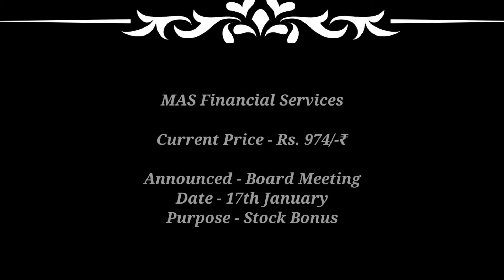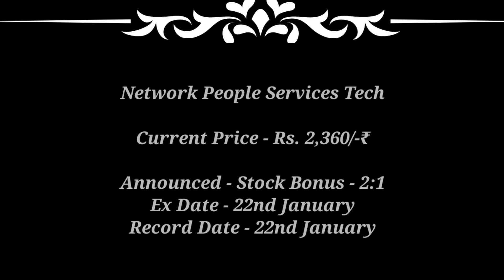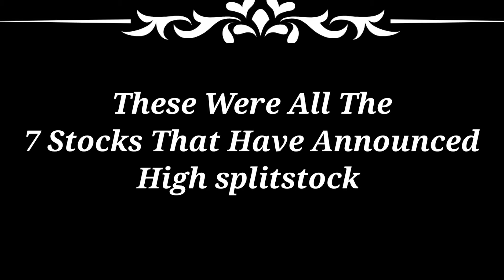TATA Steel + 7 Companies declare High Dividend Bonus Stock Split with Ex Date's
stock bonus list for january 2024
stock bonus split dividend stocks
dividend stocks for january 2024
stock split shares
high stock bonus
top dividend stocks list
dividend stocks list 2024
January stock bonus list
stock bonus split dividend for january 2024
bonus shares